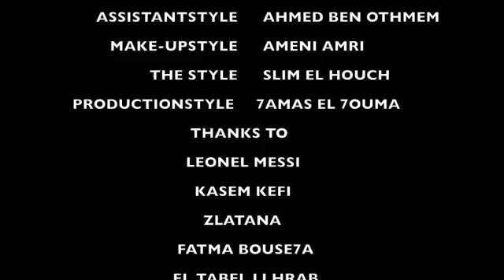ayman rca 2019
ayman